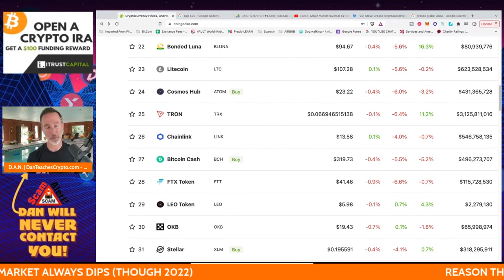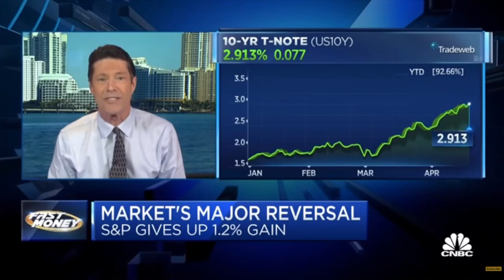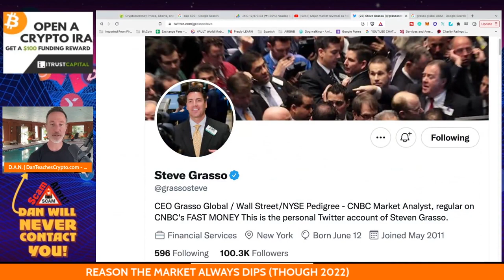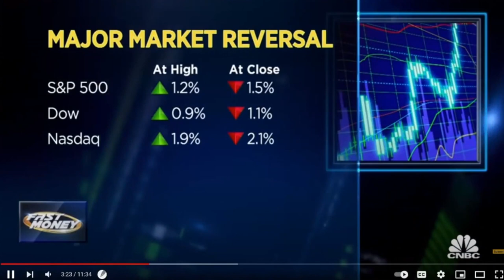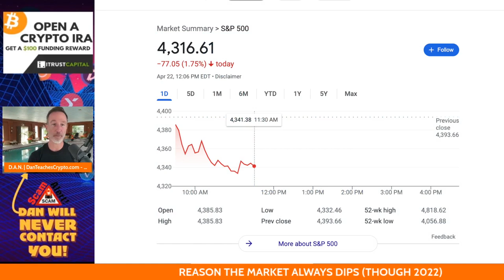WHY BITCOIN & CRYPTO MARKET DROPS (THROUGHOUT 2022). TAPE READING ALGORITHM BOTS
🚀 How big of an impact do bots have on trad fi and Bitcoin - crypto markets? It looks to be BIG and with Fed Chairman Jerome Powell setting to announce NUMEROUS rate hikes, prepare for more dips.

●▬▬▬▬▬▬CRYPTO ESSENTIALS▬▬▬▬▬▬▬●

🚀 Invest like the PROS w/ AI Driven Data.
🚀 TOKEN METRICS - Sentiment Analysis + TA, & AI

●▬▬▬▬▬▬▬▬FOLLOW D.A.N.▬▬▬▬▬▬▬▬▬▬●

●▬▬▬▬▬▬▬▬STRATEGIES▬▬▬▬▬▬▬▬▬●